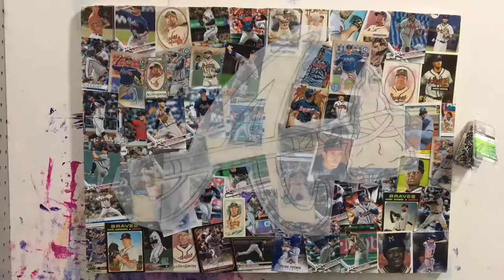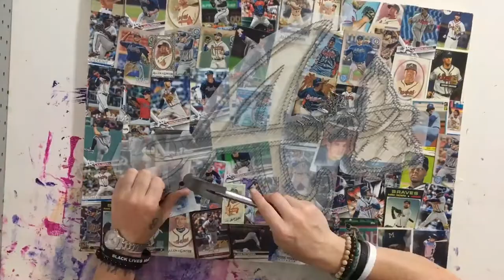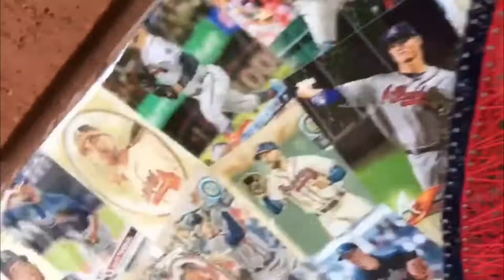Atlanta Braves string art time lapse